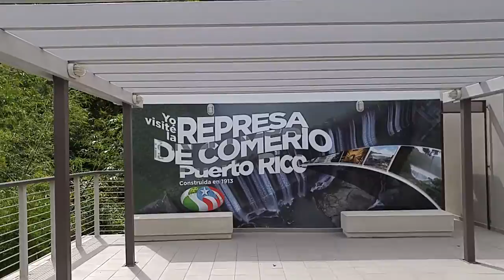Represa de Comerio,Puerto Rico